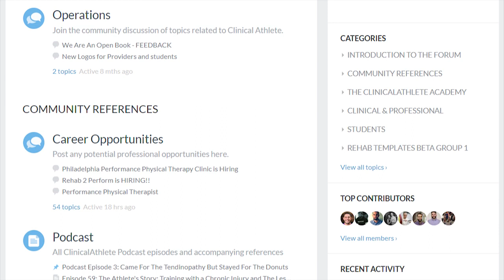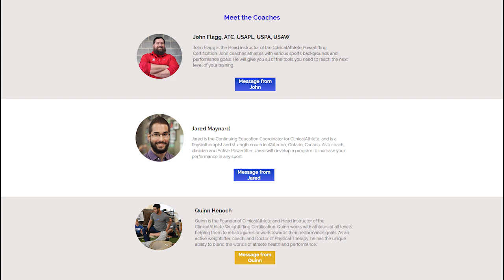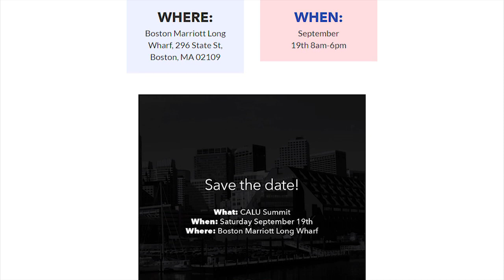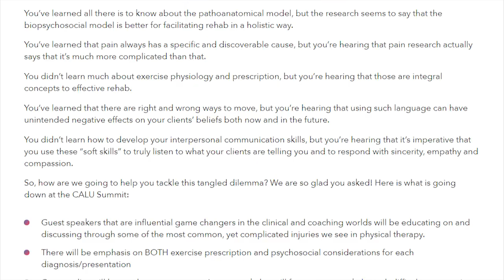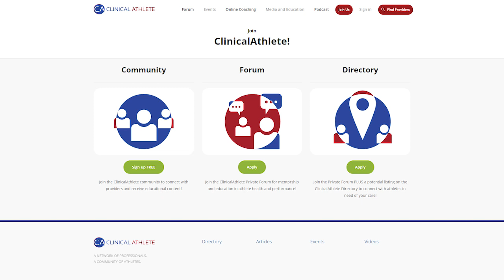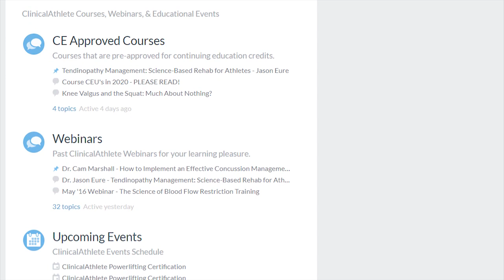Podcast Episode 60: The Case for Retiring Flexibility with Dr. Jim Nuzzo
Is flexibility testing valid? What evidence is it even founded on? Should it be retired as a major component of physical fitness? Should we de-emphasize static stretching in exercise prescriptions? We discuss these things and more with Dr. Jim Nuzzo, who recently wrote a thought-provoking paper on the topic.

You can find other resources on athlete health and performance posted on the ClinicalAthlete website for free, inside of the ClinicalAthlete Forum, at our courses, and through ClinicalAthlete Coaching!